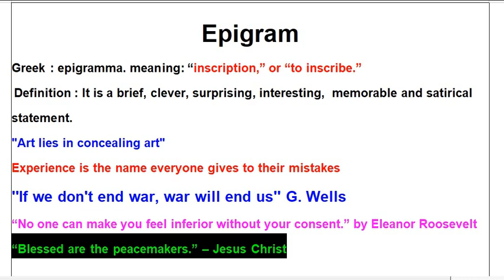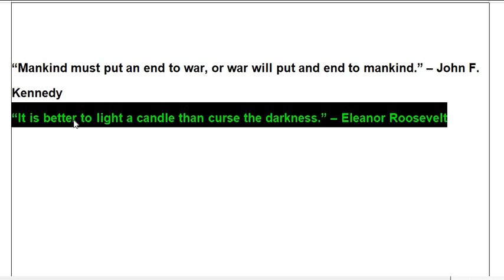Epigram | definition and examples || explanation with notes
Its all about how to conduct Research , Linguistics, Morphology, Syntax. Interviews of legendary linguistic personalities and how they grow in linguistics.